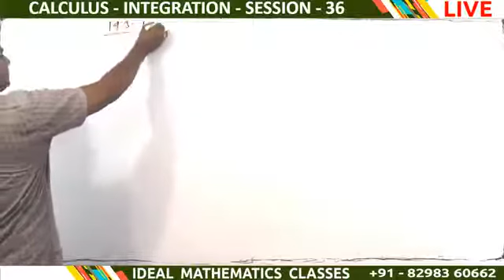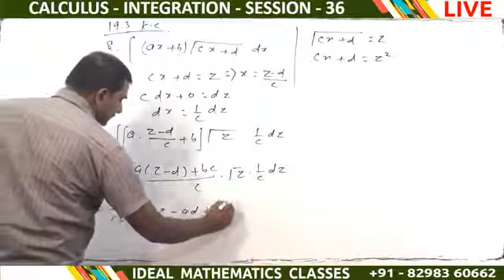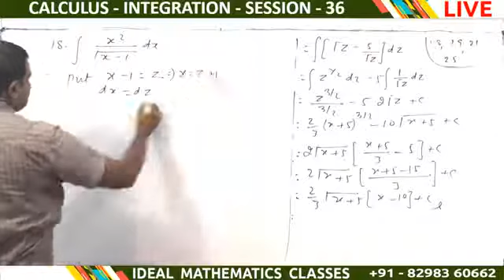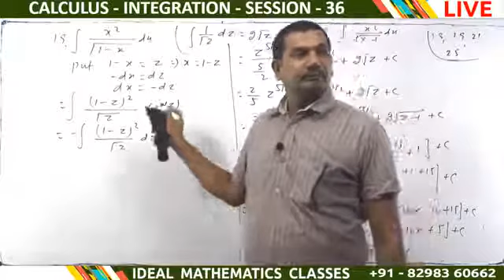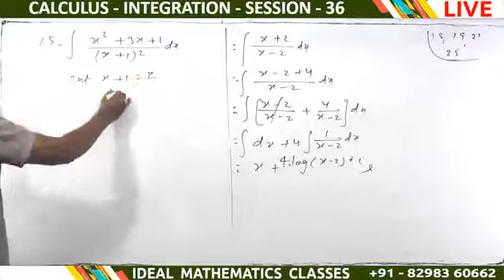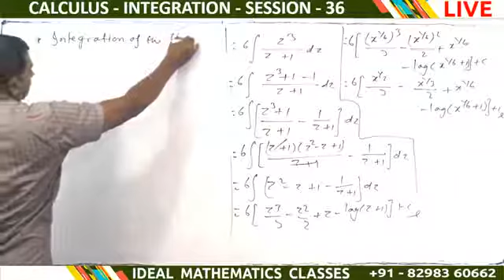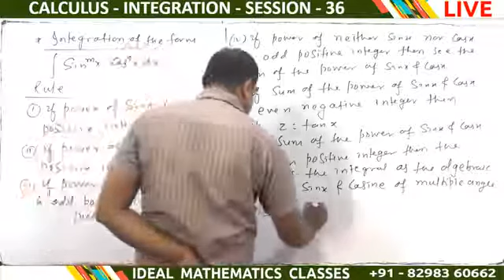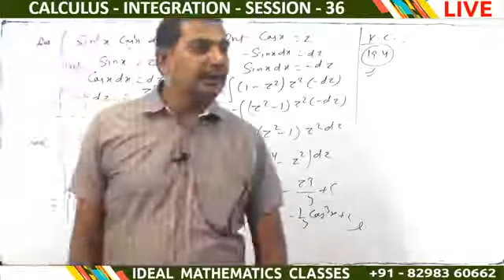CALCULUS_-_INTEGRATION_-_SESSION_-_36_-_IDEAL_MATHEMATICS_CLASSES(360p).mp4